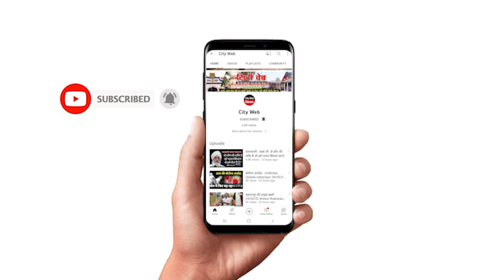विशाल जनसभा में ऐसा क्या बोली पब्लिक जिसे PM मोदी ने बताया गलत, देखिए